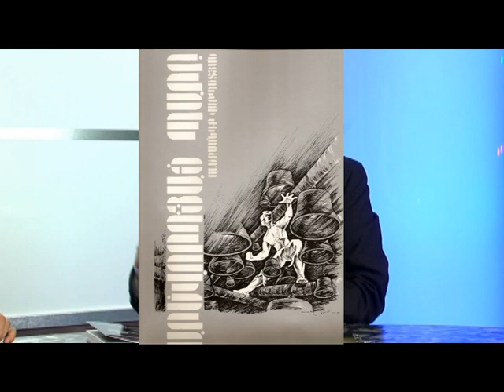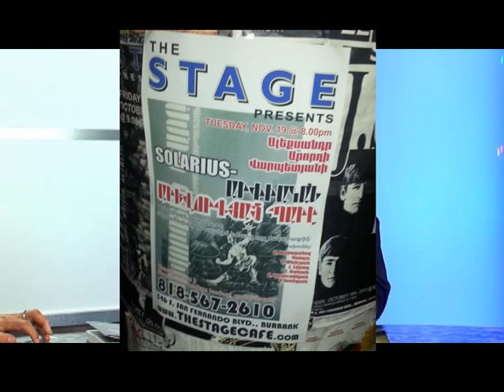Լոս Անջելես-2103: Լոսանջելեսյան նոր շարք 18.11.2013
Հարցազրույց Ստեփան Փարթամյանի հետ Ալեքսանդր Վարպետյանի լոսանջելեսյան 2013թ. այցի, նպատականի և նախատեսվող միջոցառումների վերաբերյալ: